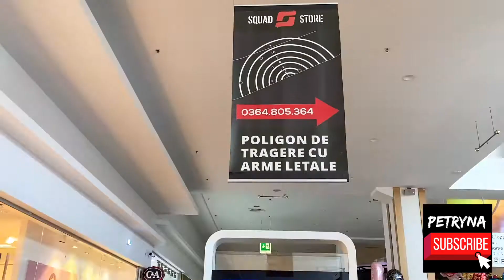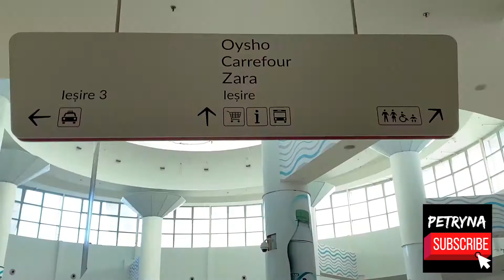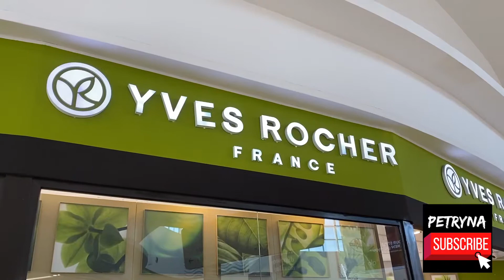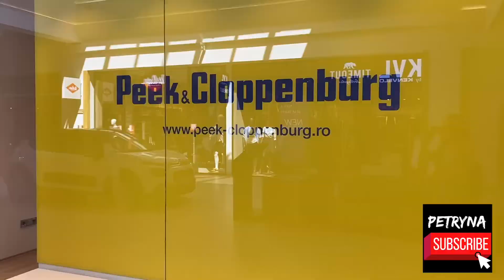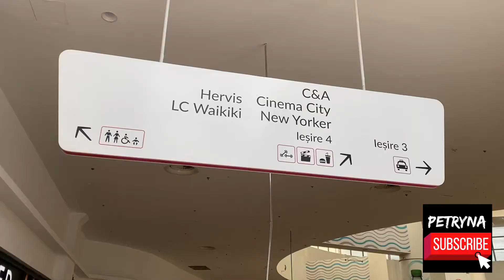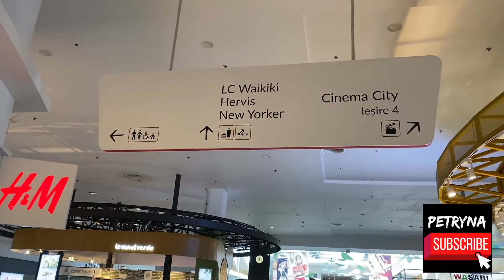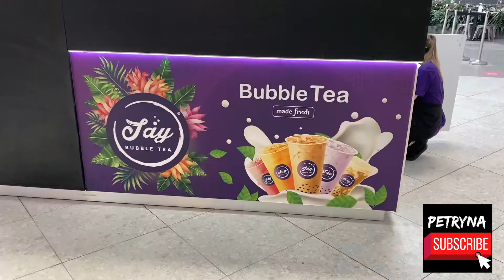Shopping @ Vivo Cluj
Hello everyone 😊
Let me know if you want to know more about Cluj 😉

Hello 🤗
Always with 💕 ,
Petryna